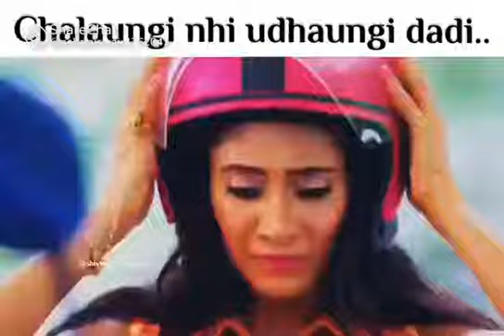Naira and dadi cute what'sApp status ❤️❤️❤️❤️